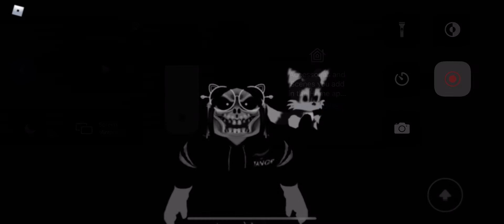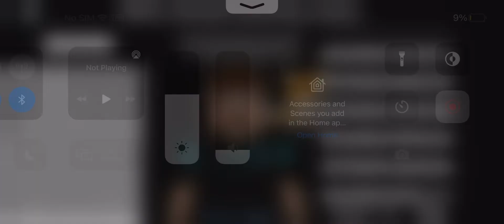Amy Becoming Uncanny